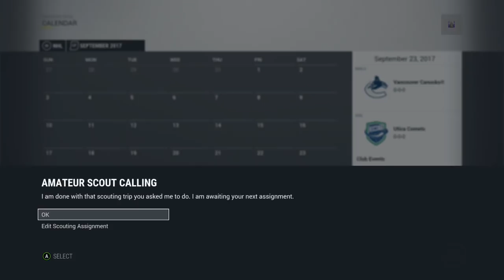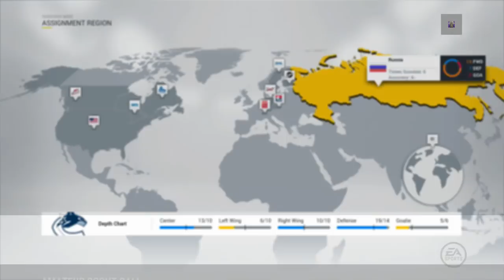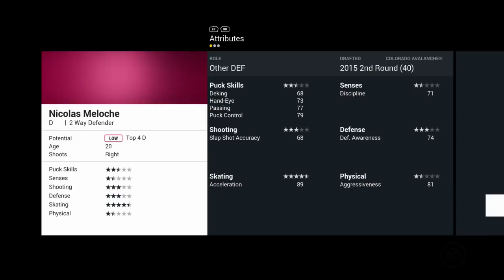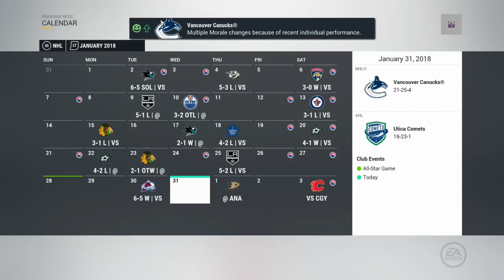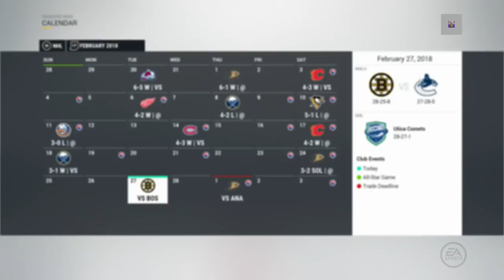NHL 17: Vancouver Canucks Franchise Mode #5 "Growing Youngsters - Liljegren Available?"